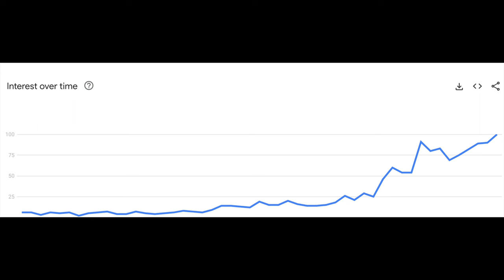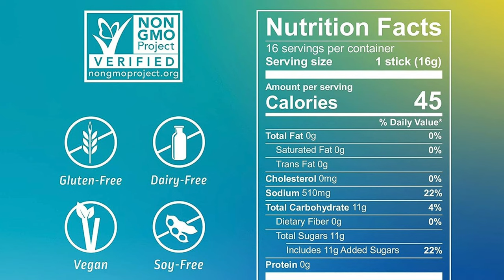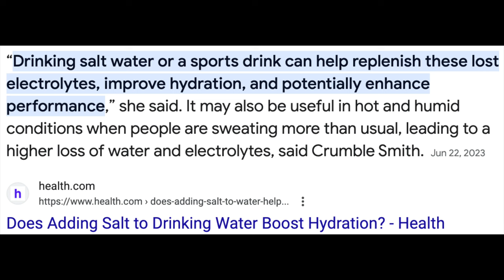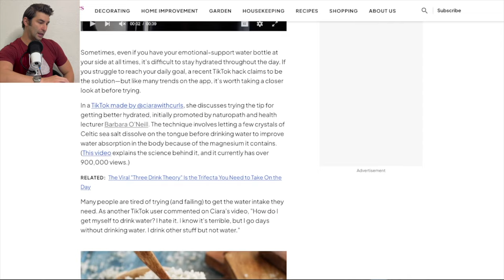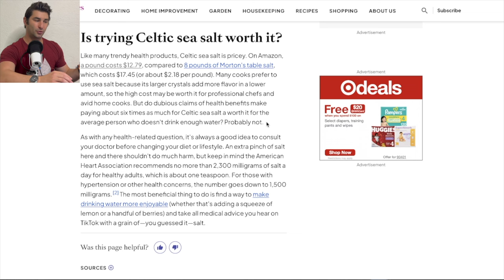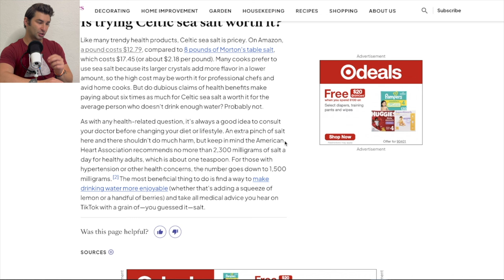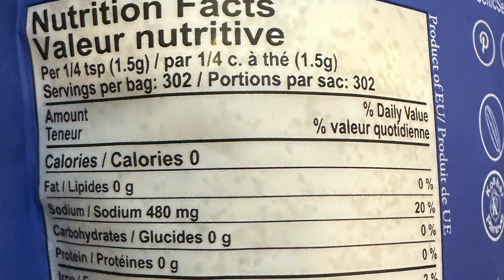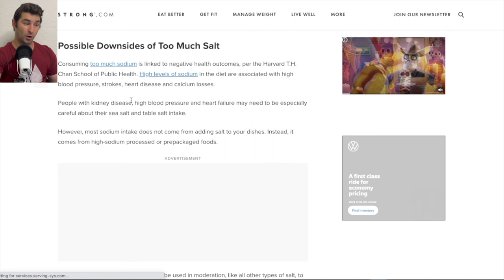Are the Celtic Salt Benefits LEGIT? Does Celtic Sea Salt live up to the Hype?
In this complete Celtic Salt Review / Celtic Sea Salt Review, I fully look at the science and nutrition behind this growing trend. There are a lot of claims regarding Celtic Salt Benefits / Celtic Sea Salt Benefits...but are they legit? When it comes to Celtic Sea Salt vs Table Salt, are there any differences? What about the Celtic Salt Minerals / Celtic Sea Salt Minerals?